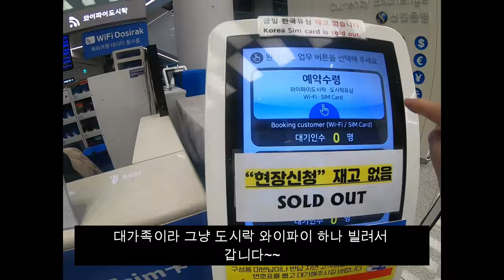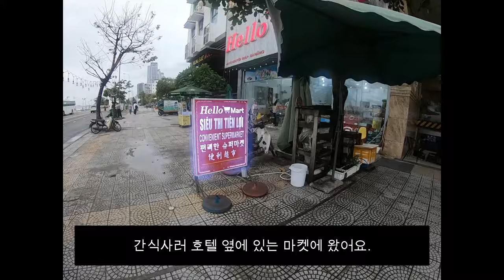엄마 칠순 기념 대가족 다낭여행 Ep.1 (인천공항, 사노우바, 영흥사, 르 샌즈 비치프론트 호텔)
대가족 여행
사노우바 호텔
Le Sands Beachfront Hotel